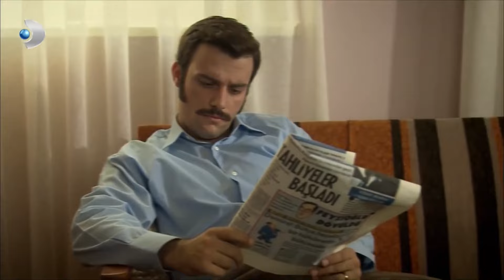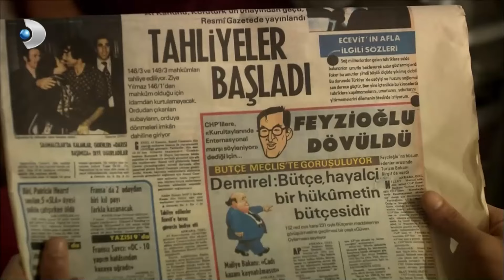هناك أمل لبرين وأحمد - على مر الزمان مقطع خاص